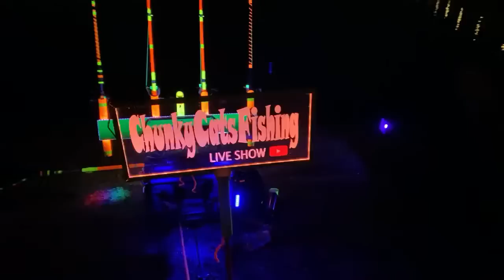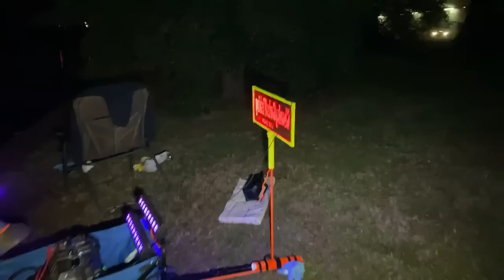Chunky Cats Fishing 50Lbs Blue Catfish Eel Dominates And Wins@ 1:52:30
AMBASSADEUR® CATFISH PRO Ambassadeur® Catfish Pro | Abu Garcia®

Mac Sports Collapsible Folding Outdoor Utility Wagon, Blue

Deep cycle battery 12 volt 75 amp hour deep-cycle battery

YQL Outdoor Black Light,Blacklight Bulbs,20W UV LED Flood Light

Whiskers Seeker Catfish Rod | Chad Ferguson Medium Heavy Rod Models

Whisker Seeker Tackle Chad Ferguson Signature Series 9'6" rod has been crowned Field & Streams best new catfishing rod of 2017.

Rust-Oleum Specialty 11 oz. Fluorescent Yellow Spray Paint Your friend has shared a link to a Home Depot product they think you would be interested in seeing.
11 oz. Fluorescent Yellow Spray Paint

Riverruns UV Clear Glue Three Formula Thick,

Oralite (Reflexite) Marine Microprismatic Retroreflective Conspicuity Tape: 1 in. x 15 ft. (Silver-White)

Oralite (Reflexite) V98 Microprismatic Retroreflective Conspicuity Tape: 1 in. x 15 ft. (Fluorescent Orange)

Oralite V98 Microprismatic Retroreflective Conspicuity Tape: 1 in. x 15 ft. (Fluorescent Lime Yellow)

DeepDream Black Light Led Strip 16.4Ft/5M 24W Flexible Waterproof IP65 with 12V 2A Power Supply

9 LED Black Light, Gohyo 27W LED UV Bar Glow

Outdoor Landscape LED Lighting 5W Waterproof Graden Lights COB Led Spotlights

Berkley Trilene Big Game, Solar...

AGOOL 600pcs Rubber Fishing Bobber Stopper 20 Set 30-in-1 Float Stops
 AGOOL 600pcs Rubber Fishing...

Okuma Avenger Baitfeeder 6000

Movo VXR10 Universal Video Microphone

Coidak C0803 Rotating Sunflower RGB LED Stage Light

Here is where I buy my Eel
Fresh world
6901 Hechinger Dr
Springfield, VA  22151
United States

Lotte Plaza
5204 Port Royal Rd
Springfield, VA  22151
United States

Fresh World
9540 Liberia Ave
Manassas, VA  20110
United States